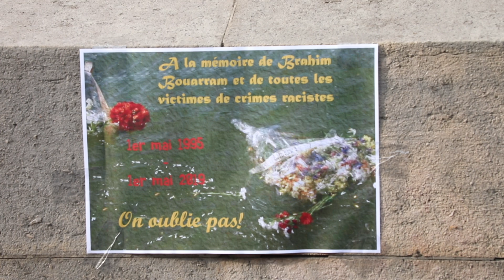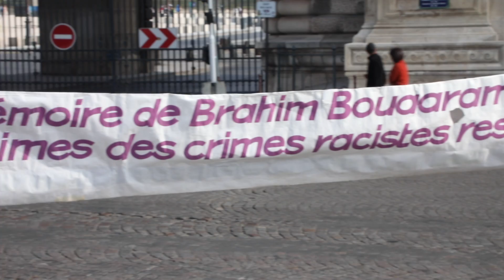1er Mai Hommage à la mémoire de Brahim Bouraam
Comme tous les 1er Mai depuis 24 ans, je rends hommage à la mémoire de Brahim Bouraam, jeté à la Seine par des nervis racistes au cours d’une manifestation du Front National, avec son fils et Anne Hidalgo . Le racisme tue. N’oublions jamais.